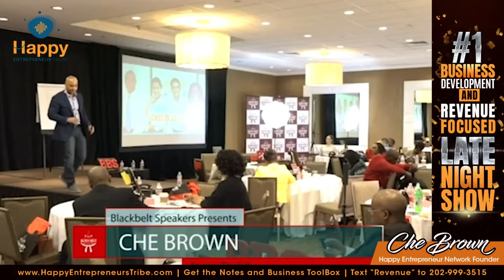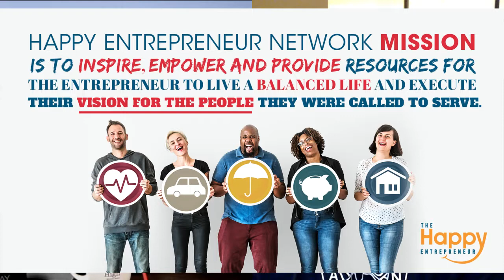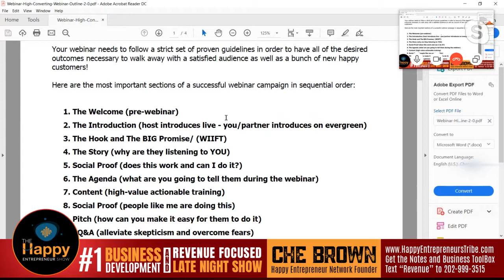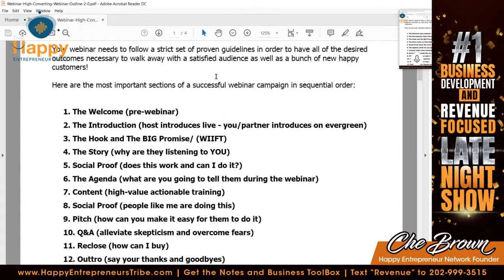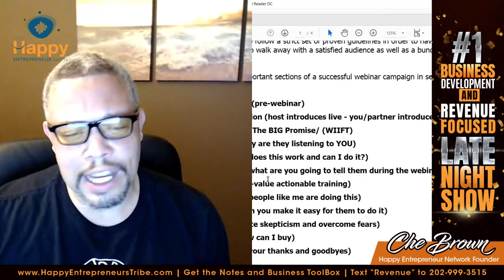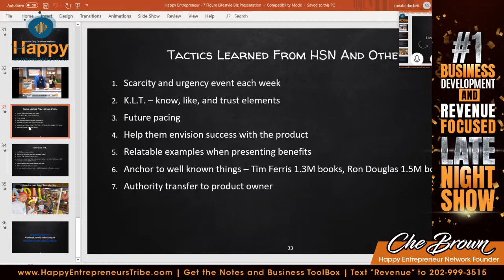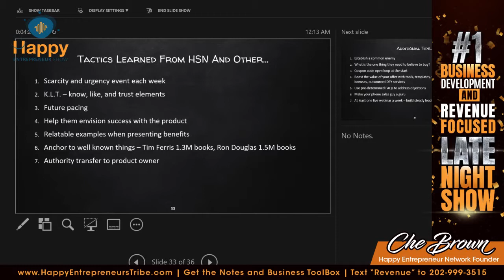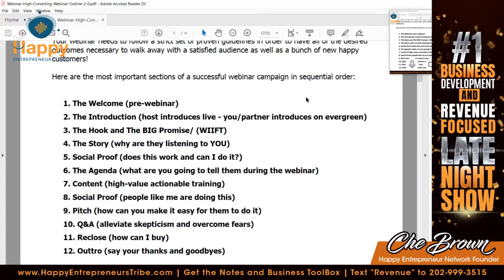How To Make Money Online By Selling Webinars Live Broadcasts-Ron Douglas | Happy Entrepreneur Show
One wish tonight only discover the real secret to making money with webinars from Master Webinar Money Guru and New York Times Bestselling Author, Ron Douglas.  If you’ve worked in your niche for a while, you possess knowledge. And knowledge is power.  It’s the power to influence and the power to make money. But getting your ideas out into the world is difficult.  Not any longer Watch In HD get the notes and replay.  You have competition from a million other sources of knowledge. And you could go about sharing your knowledge in so many ways.  But webinars are one of the only ways of sharing knowledge that makes money and consistently converts leads into followers. And if you do it right, you’ll breed excitement all over the place like little marketing rabbits.  Webinars are the most effective method. And Ron Douglas, Master Webinar Money Guru and New York Best Selling Author is going to take some time to get you updated on how to actually make money doing them.

Who Is Ron Douglas?
Ron Douglas is the president of Ron Douglas Publishing, an information marketing company established in 2001 which has generated over $30 million in sales. Ron is also the New York Times Best Selling Author of the ìAmerica's Most Wanted Recipes cookbook series which has sold over 1.5 million copies and been featured live on Good Morning America, Home Shopping Network, Fox and Friends, NBC News, and in People Magazine.

Ron holds an MBA in Finance & Investments, is a Chartered Financial Analyst (CFA), and has worked on Wall Street for J.P. Morgan and Citibank. However, in 2007 he left a promising career and 6-figure job to work from home and spend more time with his kids.

Today Ron enjoys helping students worldwide use the internet to earn more, work less, and have a greater impact.

get the notes and replay

Join me tonight and every night Monday - Thursday @ 11:00 pm Eastern